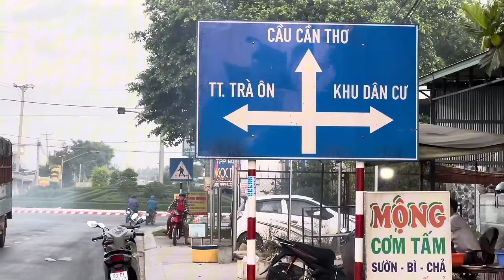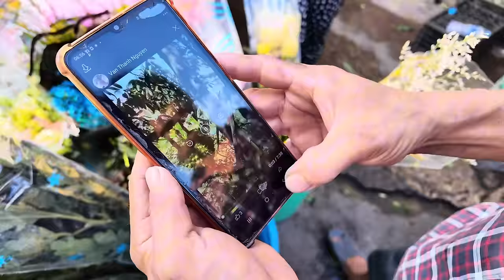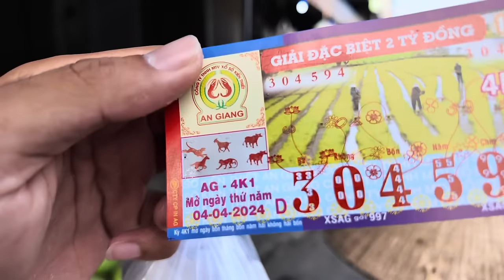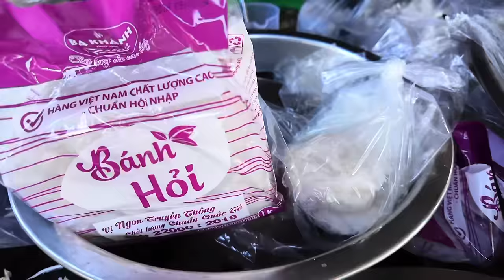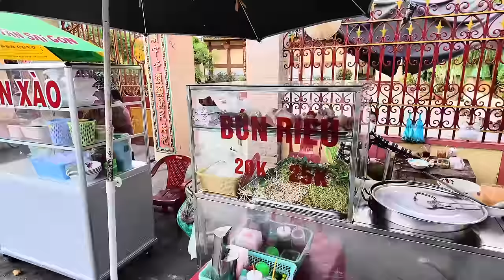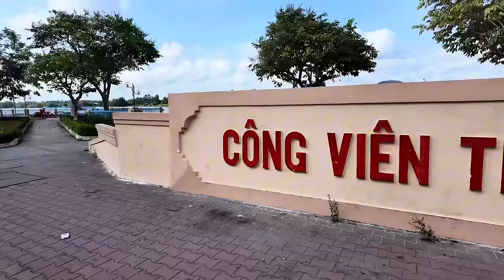TẾT THANH MINH Vỡ Trận CHỢ TRÀ ÔN, VĨNH LONG - HEO QUAY BÁN ĐẮT HẾT HỒN, BÀ CON ĐI NHƯ TRẨY HỘI KPVL